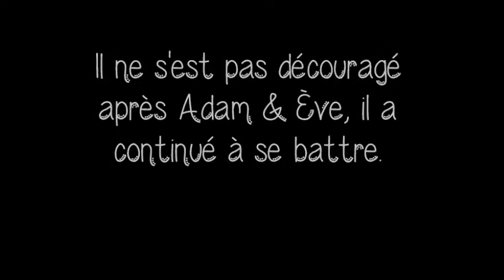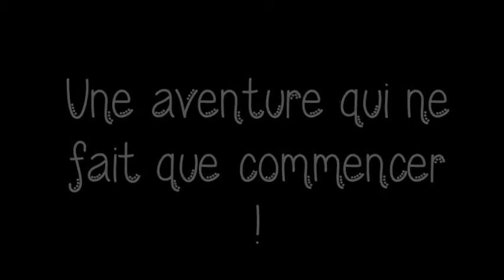Montage vidéo sur Benjamin Bocconi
Mon histoire avec Benjamin Bocconi a commencé avec Adam & Ève, je l'ai connu grâce à une amie. J'ai appris à le connaître. Ensuite, le 3 Novembre 2012, j'ai reçu un courrier de mon ami, Valentin. Il avait vu Benjamin quelques jours avant. Valentin m'a dit qu'il prendrait une dédicace de Benjamin s'il le voyait. Alors que je n'avais pas eu de nouvelle, je me suis dis qu'il n'avait pas pu le voir. Je la lui donna, puis je lui ai demandé pourquoi. Il m'a répondu que c'était pour mettre dans ses papiers. Mais, le samedi 3 Novembre alors que j'étais devant mon ordinateur, je reçus une enveloppe. Je l'ouvris et je découvris la dédicace de Benjamin et de Jua Amir. Je pleurais, j'étais en larmes devant ce papier. Je ne cesse encore de remercier Valentin pour tout cela. Le 6 Novembre 2012, lorsque Benjamin fit sa twitcam, il a parlé de moi sur une question de Valentin. Je me rappelle encore de sa phrase. "Valentin en Suisse, mais avec plaisir. Il y a Ta..Tania qui est aussi en Suisse et qui me parle souvent. Elle n'a pas pu voir le spectacle. J'espère la voir un jour."
Benjmain c'est vraiment quelqu'un d'exceptionnel. Puis, est t'arrivé le 10 Novembre 2012 alors que je lui ai envoyé un message FB, en fait, c'était une lettre que j'ai écris et que j'ai scanné pour lui envoyer. Le 14 Novembre 2012 Benjamin me répond. "Merci pour tout Tania... ;). You make me smile !!. J'ai vraiment été touchée par ce mot. Je le remercierai jamais assez pour tout. Je l'adore, je ferai tout pour le soutenir !